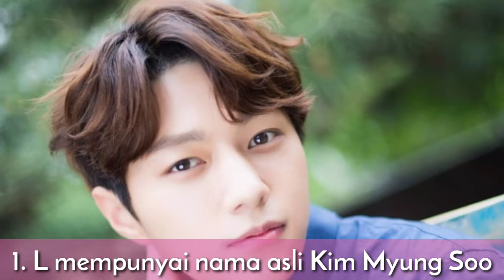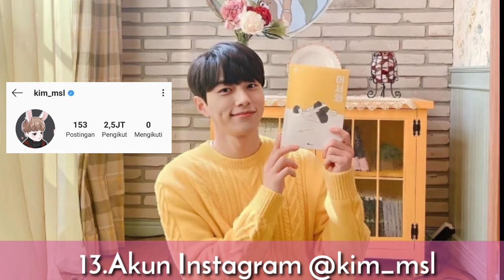24 Fakta Menarik Aktor Tampan L pemeran Hong Jo di Drama Meow the Secret Boy Maret 2020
Annyeong :^^

🧚‍♂️yukk yang mau nanya2 tempat nonton drama korea enak dan ga ribet + nanya2 rekomendasi drama korea langsung aja follow instagram aku dan DM @yuniyeyoo_